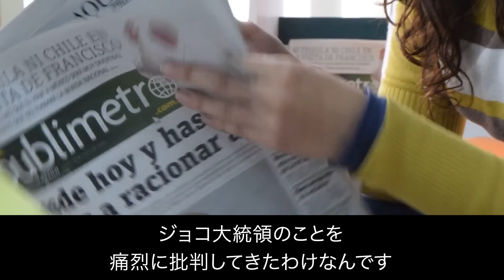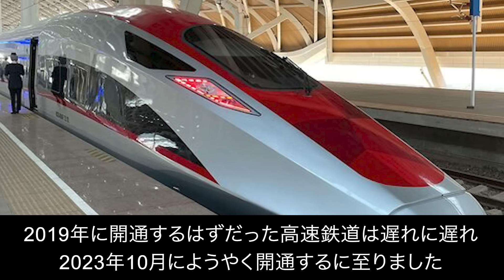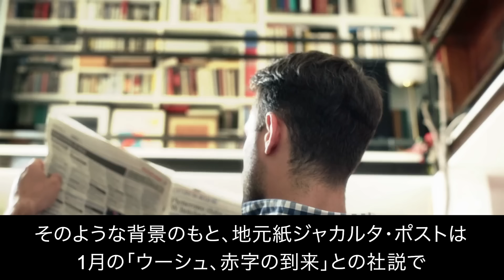【衝撃】インドネシア高速鉄道に地元紙が激怒！怒りの対象はジョコ大統領へ！【JAPAN 凄い日本と世界のニュース】